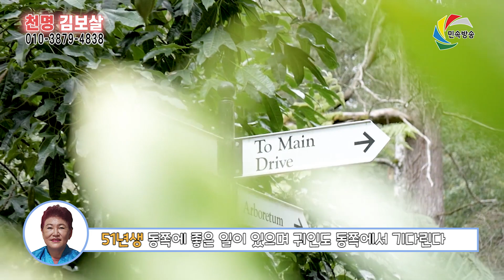[오늘의 운세] 2021년 12월 27일 띠별운세 천명보살 ☎ 부산 용한점집 유명한점집 유명한무속인 용한무당 리얼 점사 리얼테스트 실제점사 운세 사주